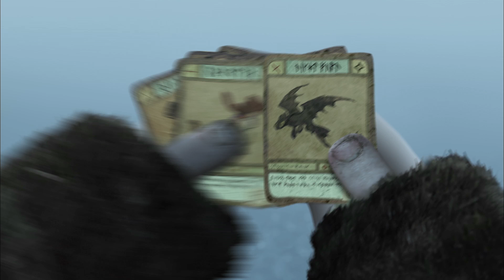How To Train Your Dragon: The Hidden World |Goregutter|Bonus Clip| Now on 4K, Blu-ray, DVD & Digital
Nearly ten years after the first movie wowed audiences around the world, Hiccup and Toothless return to captivate fans with an adventure of a lifetime in DreamWorks Animation’s HOW TO TRAIN YOUR DRAGON: THE HIDDEN WORLD. Hailed as “the perfect conclusion to one of the best animated trilogies of all time” (Scott Menzel, We Live Entertainment) and certified fresh on Rotten Tomatoes®, the film opened at #1 in over 40 markets. The 4K Ultra HD, Blu-ray, DVD and Digital versions feature over an hour of exclusive behind-the-scenes bonus content including an alternate opening, two DreamWorks animated shorts, deleted scenes and more.

What began as an unlikely friendship between an adolescent Viking and a fearsome Night Fury dragon has become an epic trilogy spanning their lives. In this next installment, the heroic pair finally fulfill their destinies; Hiccup (Jay Baruchel) as the village chief and ruler of Berk alongside Astrid (America Ferrera), and Toothless as the dragon leader of his own kind. As the Vikings and dragons of Berk face their darkest threat yet, the evil Grimmel (F. Murray Abraham), and Toothless discovers his soulmate, Light Fury – the bonds of Hiccup and Toothless' friendship are tested like never before.

BONUS FEATURES INCLUDE:
- Alternate Opening with Intro by Writer/Director Dean DeBlois
- DreamWorks Shorts:
   Bilby
  Bird Karma
- Deleted Scenes with Intros by Writer/Director Dean DeBlois
- How to Voice Your Viking
- Creating an Epic Dragon Tale
- How I Learned from Dragons
- And More!

About: The Universal Pictures Home Entertainment channel features trailers, film clips and Blu-ray/DVD bonus feature clips from all your favorite movies and TV shows.

How To Train Your Dragon: The Hidden World | Crimson Goregutter | Film Clip | Own it on 4K Ultra HD, Blu-ray, DVD & Digital.